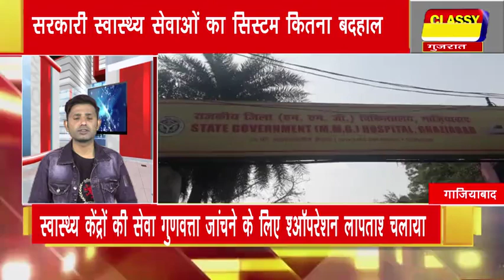स्वास्थ्य केंद्रों की सेवा गुणवत्ता जांचने के लिए 'ऑपरेशन लापता' चलाया?--गाजियाबाद